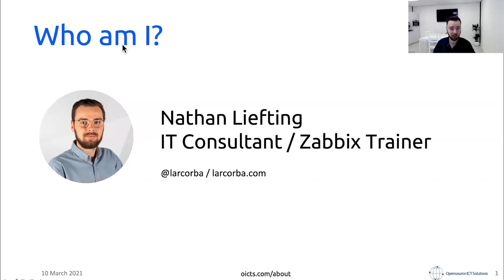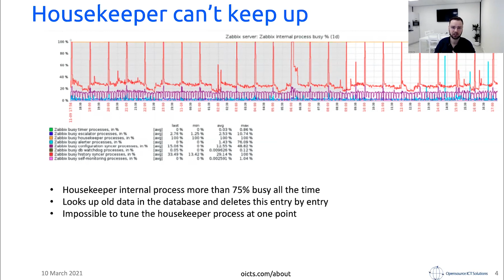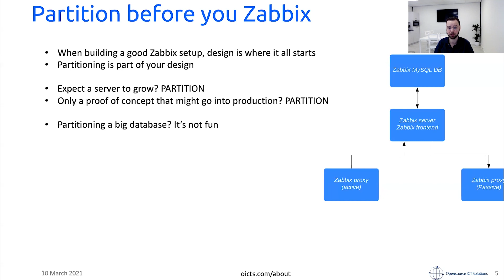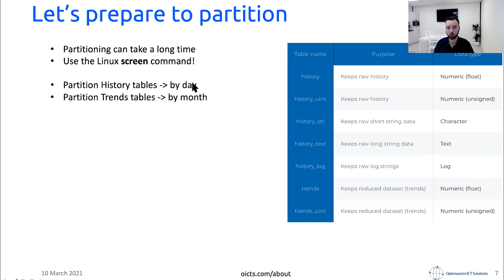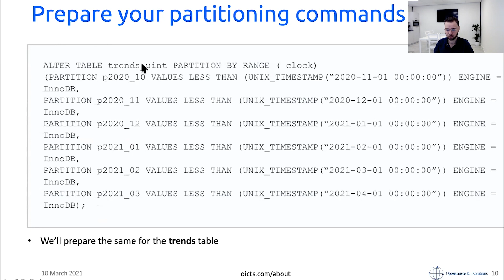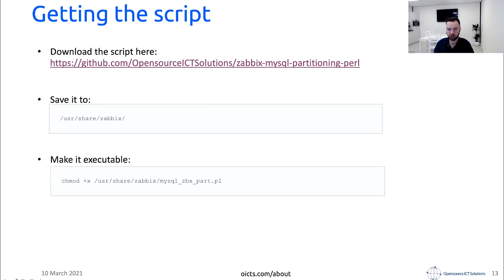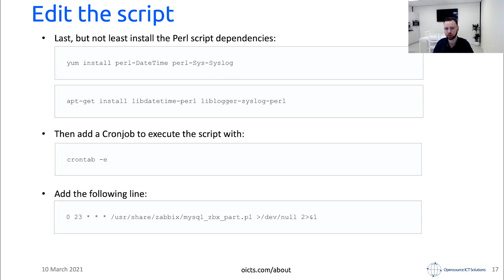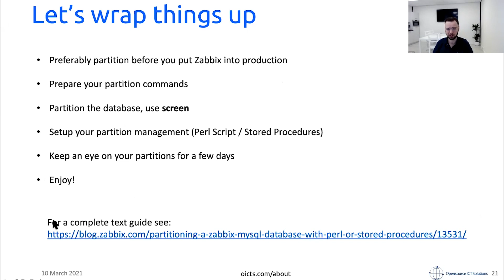Zabbix MySQL partitioning process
Nathan Liefting, IT Consultant, Zabbix Trainer, Opensource ICT Solutions B.V. explains how to set up MySQL partitioning using existing community resources. If you wish to learn more about Zabbix MySQL database partitioning, check out this video or a blog post for an extensive guide

You may watch other videos and get presentations from the Zabbix Meetup Online’21 in English at Zabbix webpage